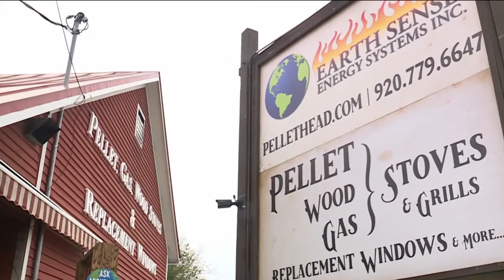Wisconsin Public Service warns natural gas prices to spike this winter